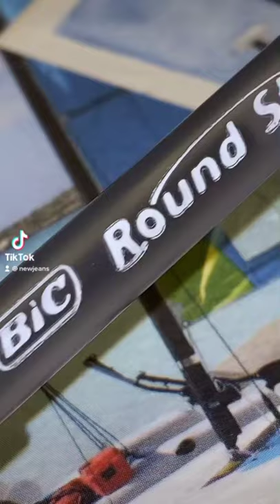BIC PEN ROSE 🌹 | STORY TIME | TIKTOK: NEWJEANS | Audio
Original audio on Tiktok:  @MrBallen